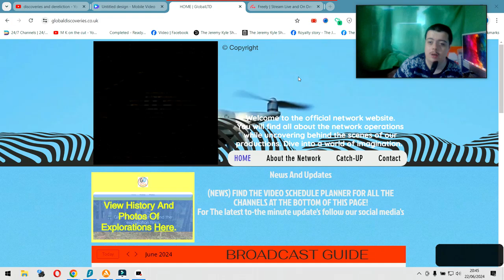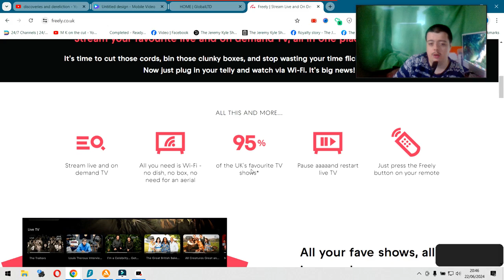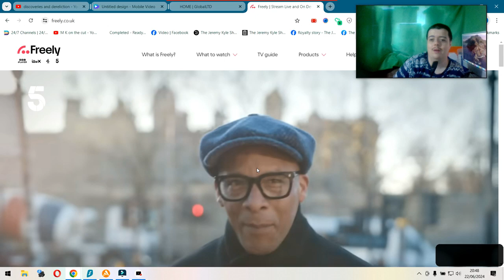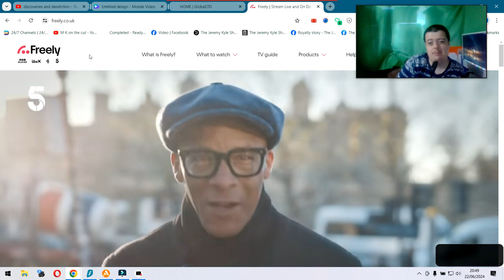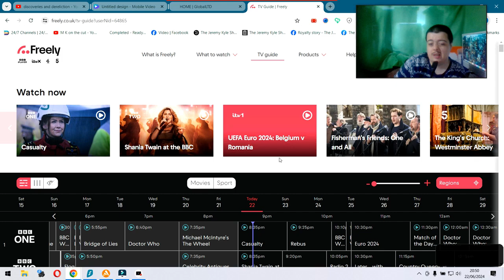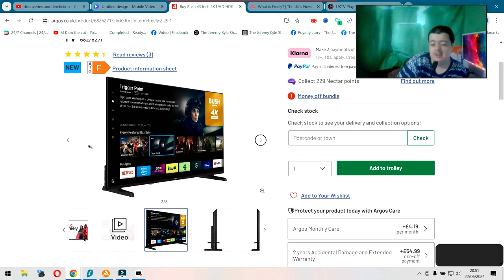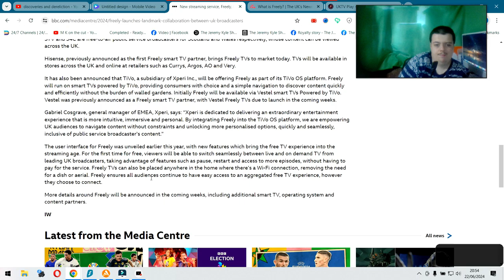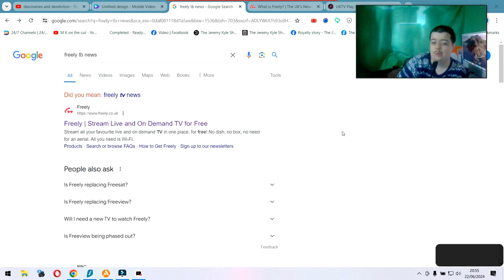Freely | Is It Worth Purchasing A New Television | Should The Launch Date Be Pushed Back?